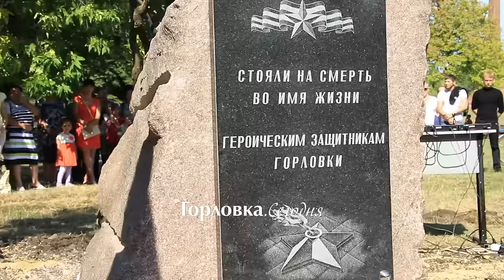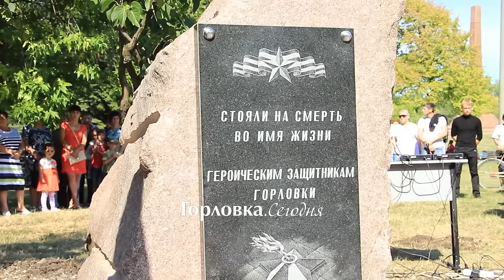В Горловке состоялось открытие памятника в честь защитников города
Открытие памятника в честь защитников Горловки